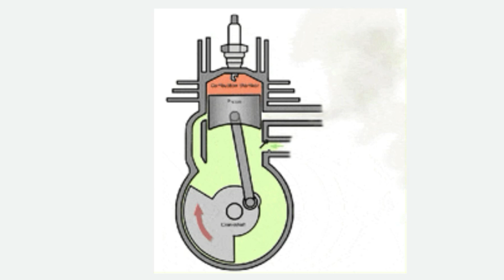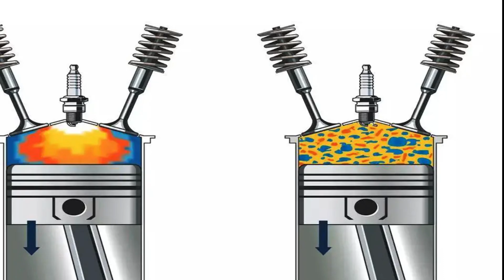How spark plug works in motorcycle | Science behind spark plug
Friends In this video I have described how spark plug works for an engine and how you can increase mileage and performance when cleaning a spark plug with the science behind it.

Timestamps:
00:00 intro
00:33 How does the spark plug work
01:13 spark plug cleaning interval
02:04 conclusion

how does a spark plug work:
In terms of operation, the spark plug is connected to the high voltage generated by an ignition coil (by way of a conventional distributor or by way of an electronic means). As electricity flows from the coil, a voltage difference develops between the center electrode and ground electrode on the spark plug.

How does a spark plug work simple?
How do spark plugs work without a battery?
How does a spark plug know when to fire?
What is the main function of spark plug?